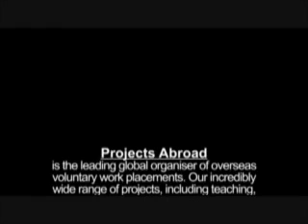Listen to Anne Robinson - Conservation & Teaching Volunteer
Projects-Abroad India Conservation-Project volunteer Anne Robinson speaks about her placements.